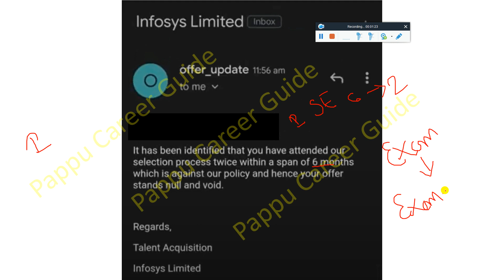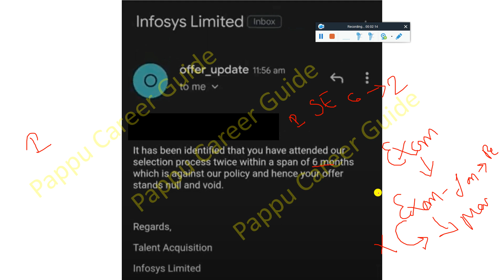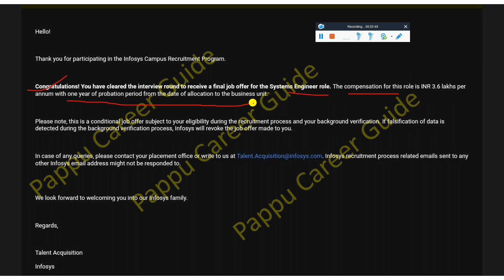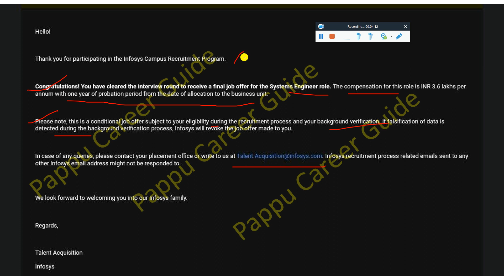Infosys 6 Months Policy Direct Rejection Breaking News Infosys All Pending Offer, Joining Letter Out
Infosys 6 Months Policy | Good & Bad Breaking News Cooling Period | Infosys Pending Offer Letter Out | Don't Attend Process twice within Span of 6 month Direct Rejection | Finally, Infosys Started Sending Offer Letter 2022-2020 Batch - Must Watch Full Video Don't Skip this Video Very Important Any Query Ask in Comment Section

✨ Hashtags ✨